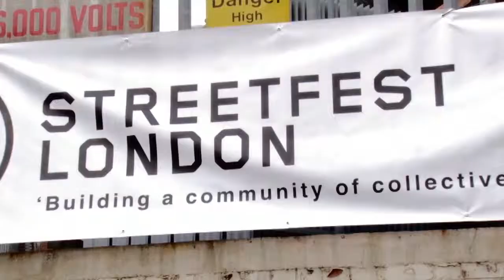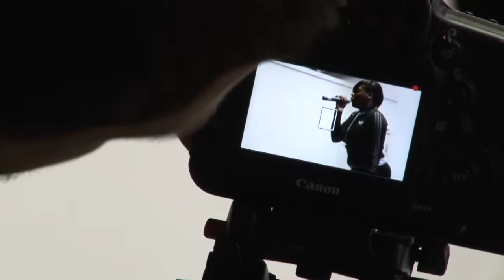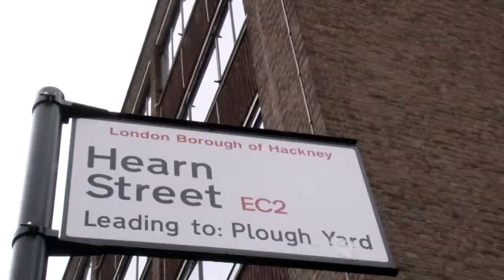StreetFest 2012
London360 headed down to StreetFest, an alternative niche festival that includes: live demonstrations of graffiti, art, illustrations, break-dancing, street riding and skating, and much much more.

Camera By:
Yaw Busia

Edited By:
Yaw Busia